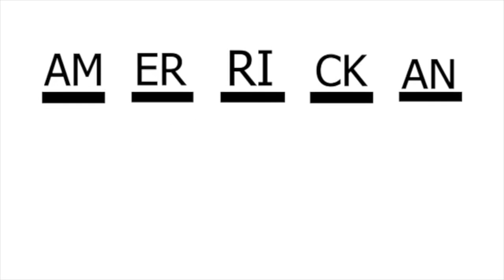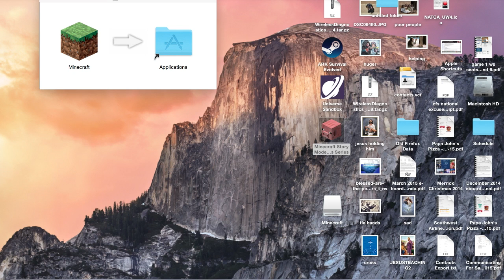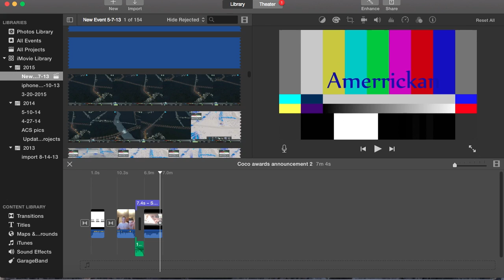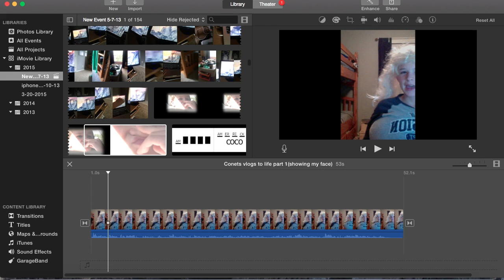minecraft mini games of november part 1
thanks for wathcing comerrickans!